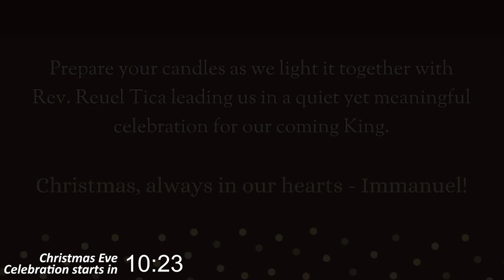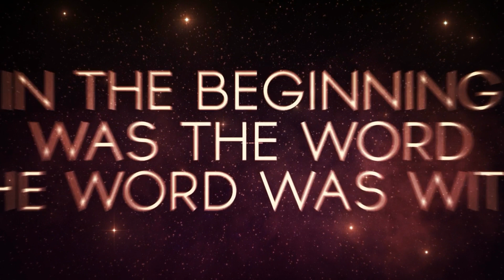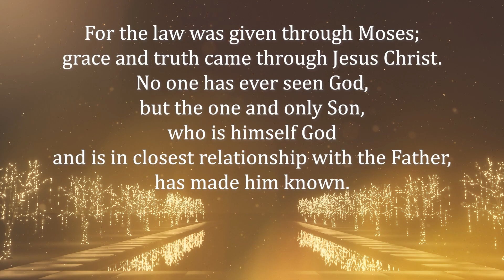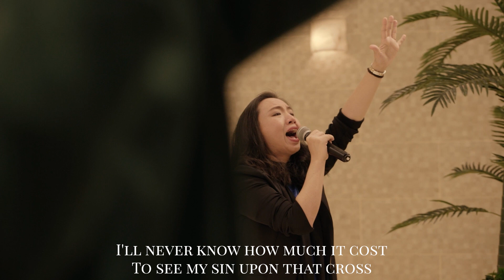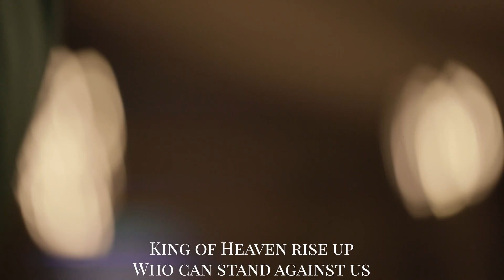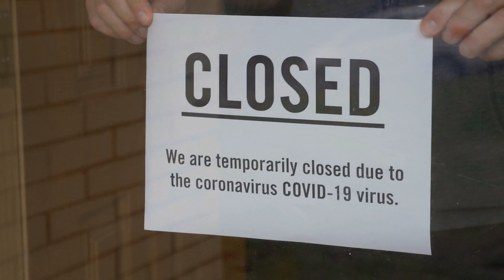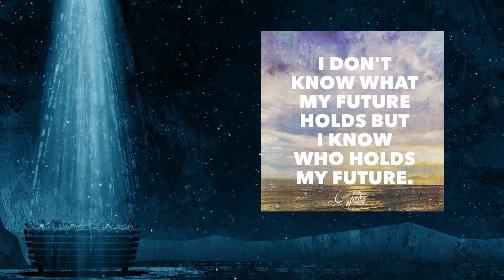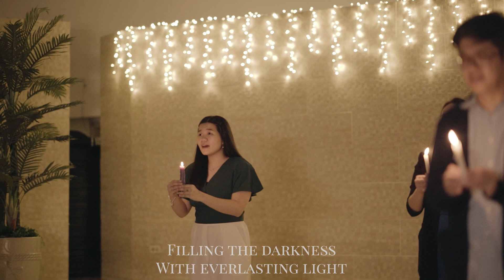Christmas Eve Candlelight Service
Thank you for participating on this year's candle light service. Do share your pictures of the candle lighting on your own homes with these hashtags!

For those who missed our Christmas eve candlelight service, you may now watch today's service here or on youtube 🙂 Merry Christmas!

December 24, 2020 Christmas Eve Message: Jesus, Light of the World
Speaker: Rev. Reuel Tica